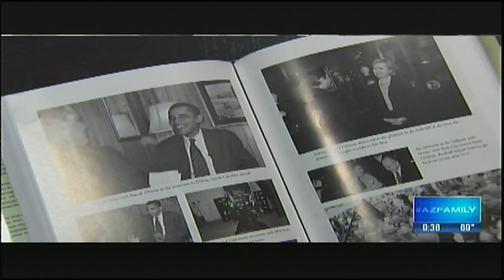Jim Heath on 3TV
Heather Moore interviews Jim Heath about Front Row Seat at the Circus.